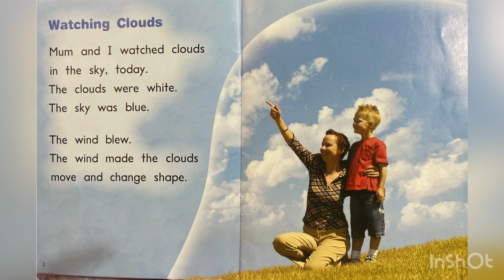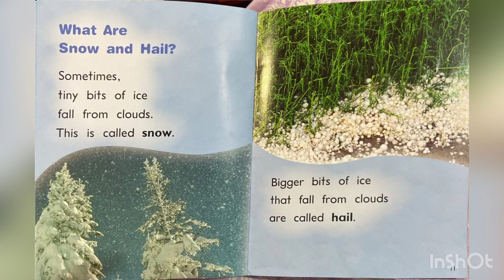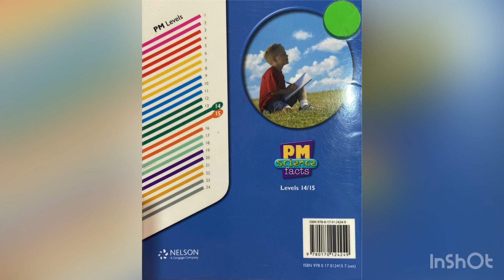Watching Clouds by Julie Haydon.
Read aloud book. PM level 14-15. Read along learn and have fun.